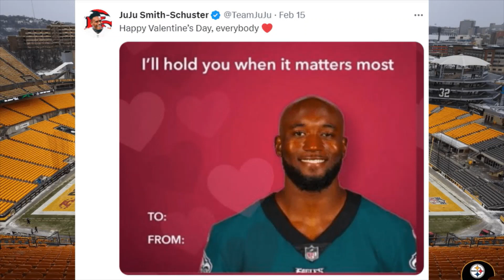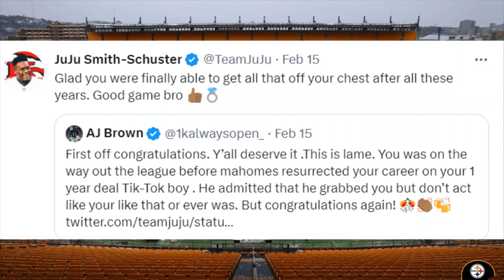Should The Pittsburgh Steelers SIGN "TIK TOK BOY" JuJu Smith-Schuster?